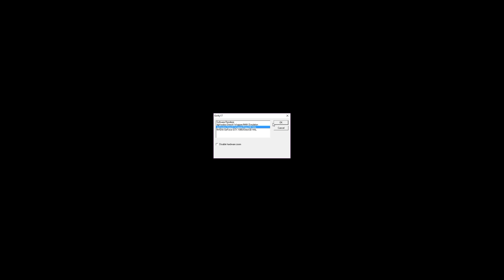Gorky 17 HD on Windows 10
IMPORTANT: Read dgVoodoo instructions. Have to copy dll files manually from it's folder to the game's folder.
Seems the new wrapper seen at the start of this video corrected the issues that were had before. Works perfectly now!